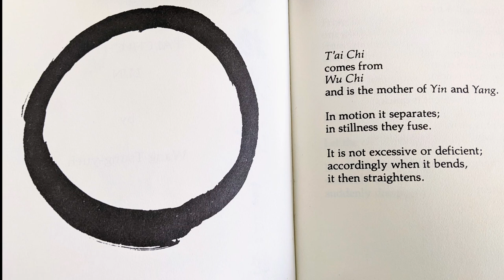Tai Chi: Embracing Confrontation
Tai Chi can help people embrace confrontation effortlessly. Pulitzer prize winning journalist Karen Hunter invited Shifu Shirley Chock onto the Karen Hunter Show on SiriusXM to talk about Tai Chi. Listen to “The Stressbender” discuss with Karen Hunter and co-host Tonya Pinkins how Tai Chi can help people feeling frustration, anger and a sense of constantly being at war fmore calmly and effectively fight their battles. This interview aired on November 3, 2021 on the Karen Hunter Show's Wellness Wednesday segment.

⏰ Timestamps ⏰
0:00 Welcoming The Stressbender
0:52 Tai Chi Is an Internal Martial Art
3:59 Tai Chi Philosophy Explained
7:44 Using Tai Chi in Life's Battles
11:40 Confronting Conflict Effortlessly
15:03 Meaning of Shifu
16:27 Tai Chi for Type A People

About Karen Hunter Listen to the Karen Hunter Show on SiriusXM Urban View Ch 126 Follow Karen Hunter on Twitter

About actress and filmmaker Tonya Pinkins Follow Tonya Pinks on Twitter

Join us live in-person or online for our weekly classes, workshops and masterclasses